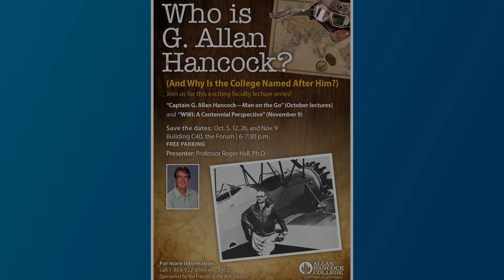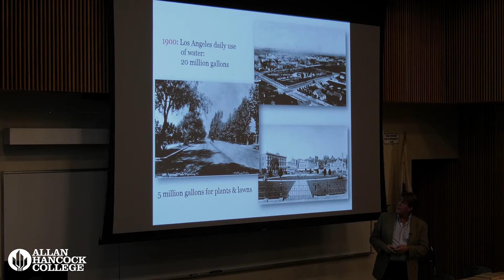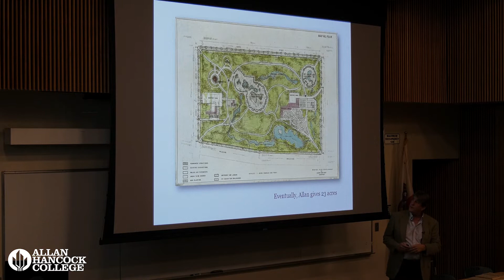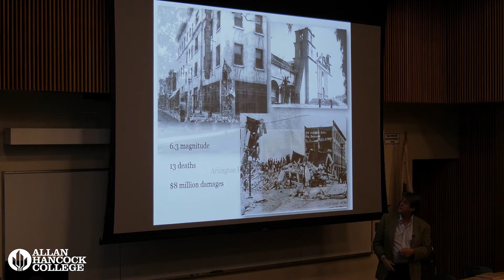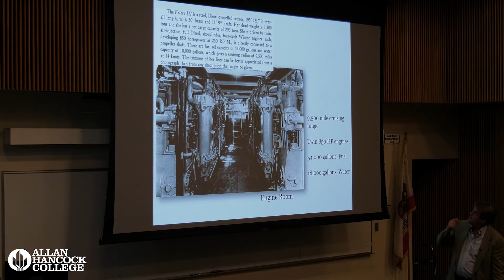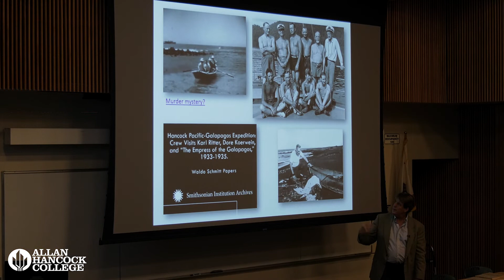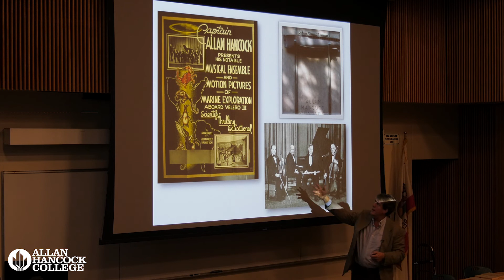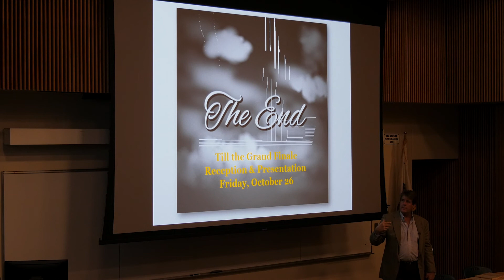Captain G. Allan Hancock Lecture #2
"Captain G. Allan Hancock - Man on the Go"
Presented by Professor Roger Hall Ph.D - Lecture #2
Faculty Lecture Series 10/12/2018